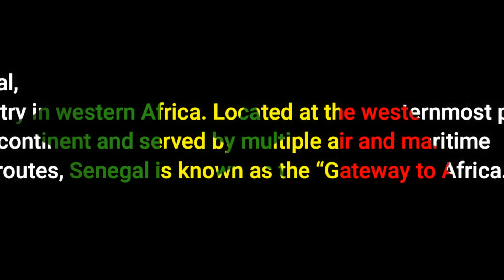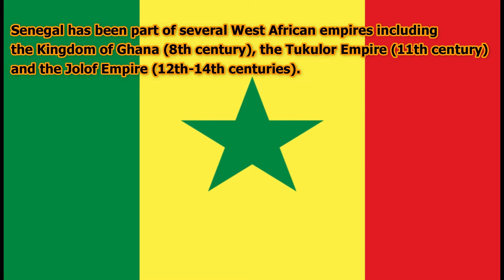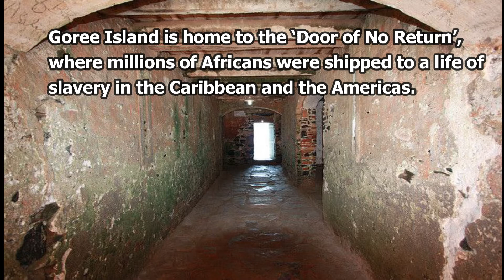10 things you didn't know about Senegal - MyAfrica episode 1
Today we focus on Senegal (le pays de la teranga) the country of hospitality.
Africa is home like anywhere else. Do not be afraid of visiting give it a try and you will experience it by yourself, do not let the media brainwashes you. The continent's image has been distorted it's time to restore that misconception and tell our own story.
MyAfrica concept episode 1 Senegal as our first country.

Stay safe guys!
Much love.